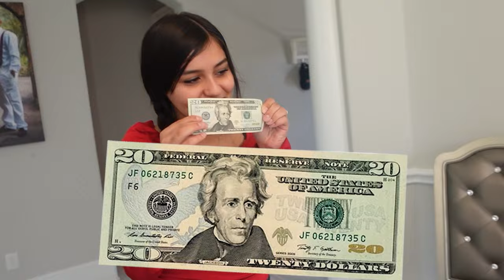Hot Chip Challenge